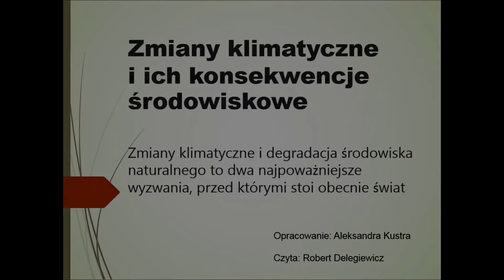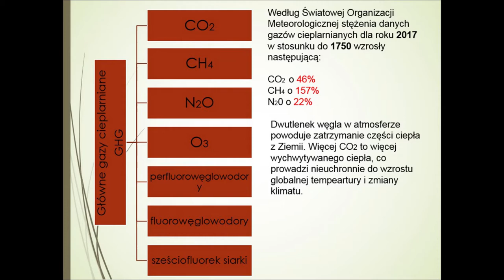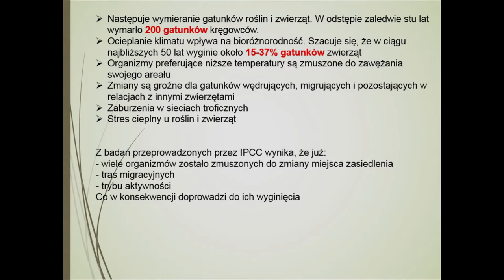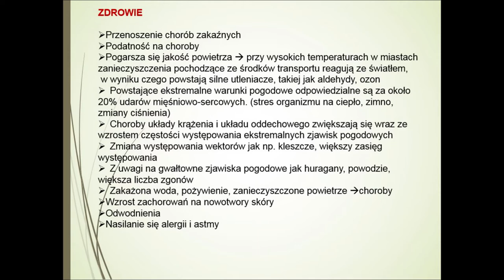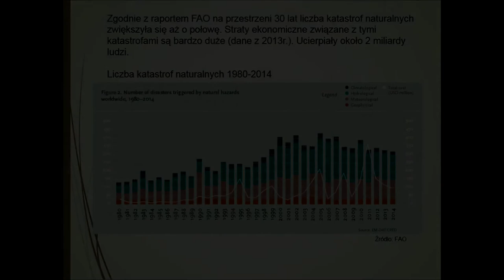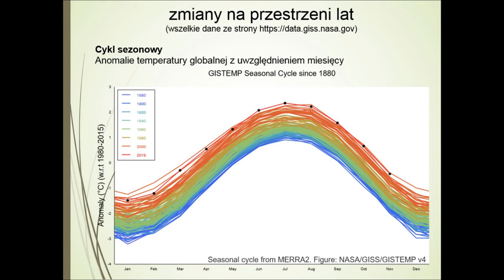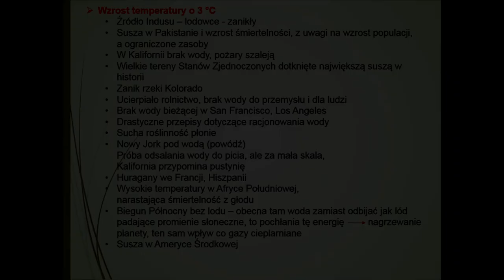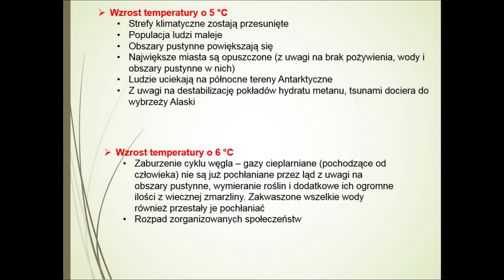Warsztaty ekologiczne on-line I "Sowiogórskie skarby - w obiektywie i w sieci"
Zmiany klimatyczne i ich konsekwencje środowiskowe - opracowanie: Aleksandra Kustra, czyta: Robert Delegiewicz